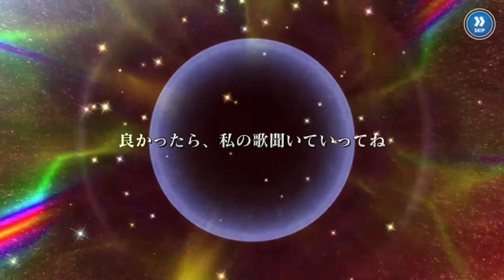【とあるIF】ビリビリガチャ115連！happy valentine ガチャ！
【とあるIF】ビリビリガチャ 115連！happy valentine ガチャ！